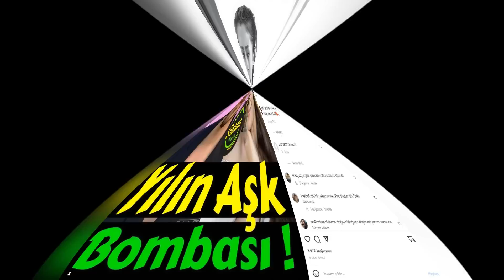Doble mala noticia para Sıla Türkoğlu...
Afra Saraçoğlu y Çağatay Ulusoy están juntos? Afra Saraçoğlu se había separado de Mert Yazıcıoğlu, con quien había estado junta durante 4 años, en diciembre pasado.   Salió a la luz una afirmación explosiva sobre Saraçoğlu, quien llegó a la agenda con la noticia de que estaba enamorado de su coprotagonista Mert Ramazan Demir.   Se ha afirmado que se hizo cercano a Çağatay Ulusoy, con quien interpretó un papel en la serie de televisión "Yeşilçam", que se publicó en una plataforma digital en 2021.
Afra Saraçoğlu, uno de los nombres más sonados del último período, rompió con su colega Mert Yazıcıoğlu, de quien había estado enamorada durante 4 años.   Como motivo del final de la relación, Saraçoğlu y el coprotagonista de Afra, Mert Ramazan Demir, demostraron ser sinceros.   Hablando sobre los reclamos de amor de Afra Saraçoğlu y Mert Ramazan Demir, Mert Yazıcıoğlu explicó el motivo de la separación con las siguientes palabras: "¡No existe tal cosa! ¿Existe tal cosa? No existe tal cosa de la que se habla.